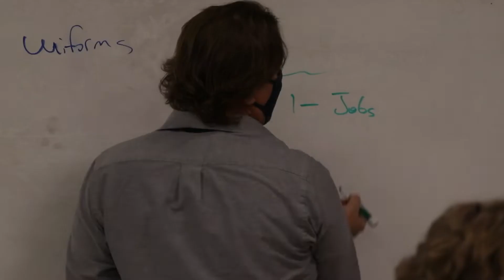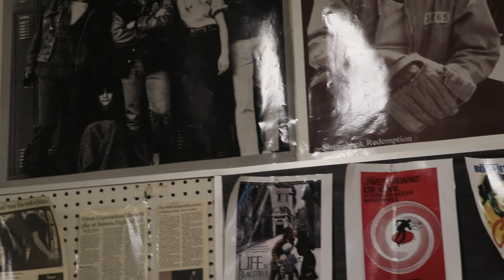Mini Documentaries - Mr. Casburn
"Mr. Casburn is a very interesting person, with an intriguing background which was cool to learn about."
- Leo Beck, Student Producer